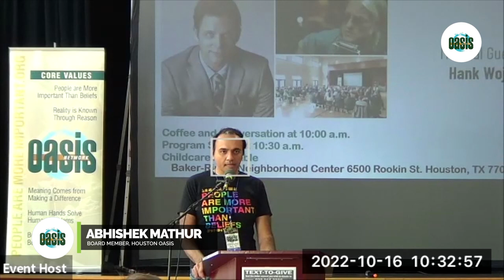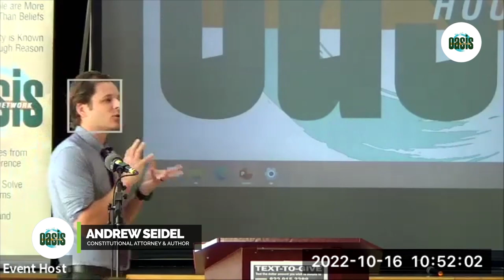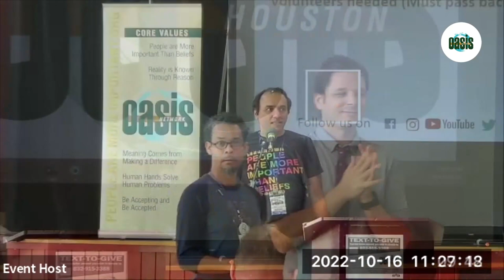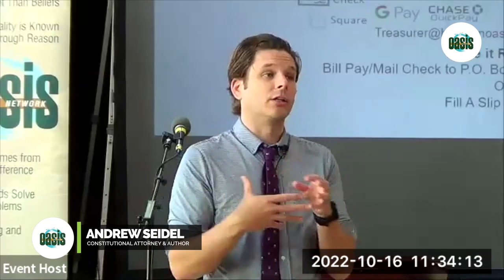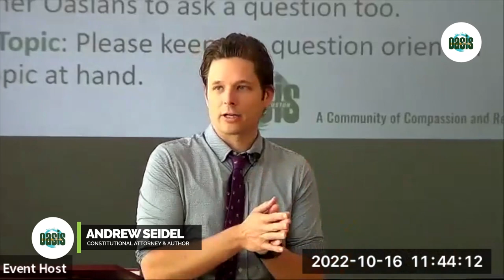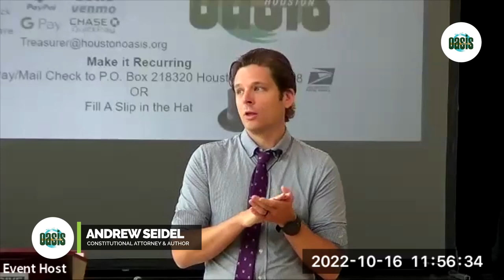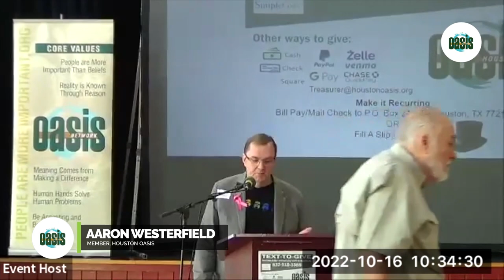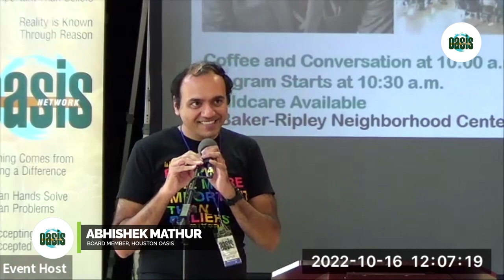American Crusade: How the Supreme Court is Weaponizing Religious Freedom |Andrew Seidel Oct 16 2022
Watch Houston's very own secular community either in person or online!
Main Talk: American Crusade: How the Supreme Court is Weaponizing Religious Freedom by Andrew Seidel
Community Moment: Intermittent fasting by Aaron Westerfield

Speaker Bio:
Andrew L. Seidel is Vice President of Strategic Communications for American United, an author, and an attorney who’s defended the First Amendment for more than a decade. Andrew is the author of two books: The Founding Myth: Why Christian Nationalism Is Un-American (2019) and American Crusade: How the Supreme Court is Weaponizing Religious Freedom (forthcoming in September). He’s also co-editor of an academic text, Law and Religion: Cases and Materials (Foundation Press, 2022) 5th Edition, with Prof. Leslie Griffin of UNLV law school.

Musician Bio:
In the Spring of 2001 Hank moved to Houston, TX, fell in with a bunch of great Texas songwriters, and found his new musical voice as a Singer Songwriter. But it was his chance move, in 2009, to the far West Texas desert town of Terlingua that has most reshaped his life and his music.
Critics have described Hank’s music as “acoustic-wielding, sharply observed, Americana all the way” and being “in the best tradition of the Texas troubadours like Guy Clarke, Townes Van Zandt and Butch Hancock”
Hank has released five critically acclaimed self produced CDs: “Medallion” - 2005, “American Dreams” - 2008, “There Was A Time” - 2010, “Holy Ghost Town” – 2013 and “The Working Life” - 2014. He also has produced three CD singles and the CD “Just Words” by Eileen Kozloff in 2017. He is currently working on his 6th CD, scheduled for release in early 2022.
Based in Terlingua, Texas, Hank tours nationally, performing regularly at festivals, coffeehouses, theaters, clubs and house concerts as a solo singer songwriter; in various other duo and trio configurations; and with his TexAmericana Jam Band, The Hank Woji Conspiracy. "